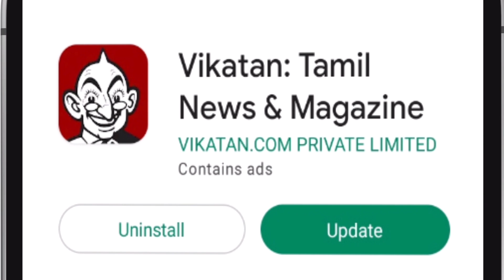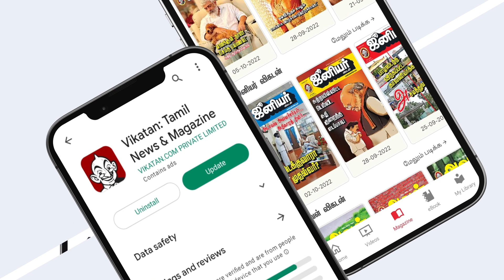தென்னை, வாழை, மா, நெல்லி - 25 ஏக்கரில் தற்சார்பு விவசாயம் | Pasumai Vikatan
திருநெல்வேலி மாவட்டம் தச்சநல்லூர் அருகே உள்ளது சிதம்பரம் நகர். அங்கே அமைந்திருக்கிறது கணேஷ் ராஜாவின் பண்ணை. 25 ஏக்கரில் தென்னை, வாழை, மா, நெல்லி என பல்வேறு பயிர்களை சாகுபடி செய்திருக்கும் இவர் நம்மாழ்வார் வழியைப் பின்பற்றி இயற்கை விவசாயம் செய்து வருகிறார். இந்தக் காணொலியில் அதுகுறித்து விளக்குகிறார்.